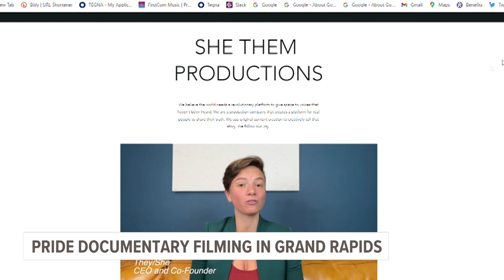Pride documentary to begin filming in Grand Rapids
Next weekend, the production will be filming at the Grand Rapids Pride event, asking the question, “What does Pride mean to you?”